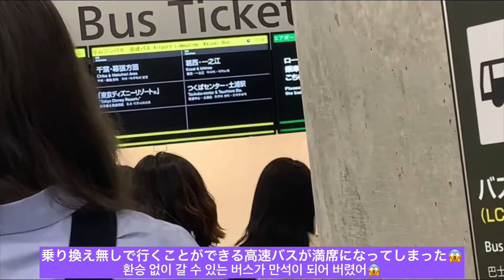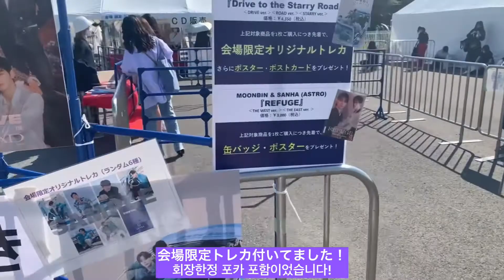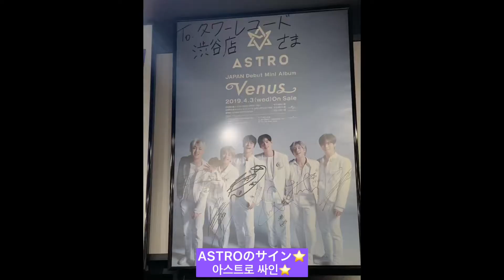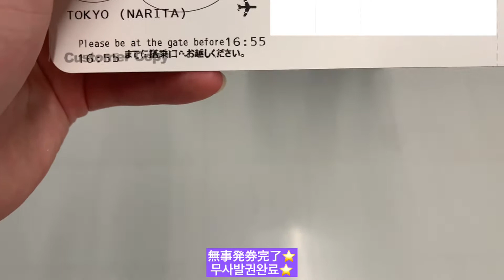【로하로그🌙】 220604 ASTRO 아스트로 | 🔭STARGAZER The 3rd ASTROAD to Japan Vlog🪐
안녕🌙
서윤입니다😊

2022/6/4に行われたSTARGAZER The 3rd ASTROAD to Japanの日のVlogを撮りました📸

ASTROはちゃんと存在していました😭😭😭
行けて本当に良かったと思いました！！
色んなロハさんたちと会えたので嬉しかったです😖

この動画が少しでも良かったら

Instagram、Twitter、TikTokもしています！

以上서윤でした🌙